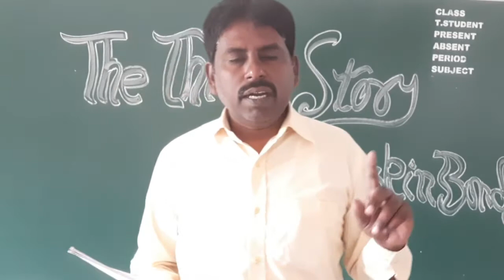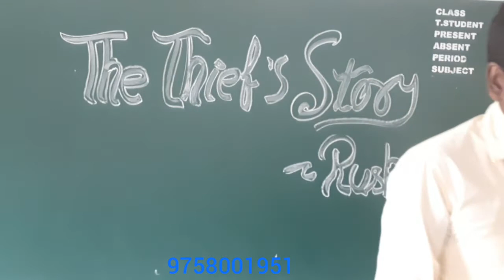The Thief's Story, 10th.last lecture.